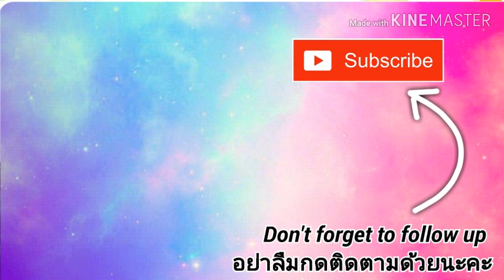How To Draw And Coloring Balloon l วาดภาพระบายสี บอลลูน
วันนี้แม่นุ๊ก วาดภาพ บอลลูน ระบายสี ด้วยสีไม้ บอลลูน Balloon coloring ระบายสีชอล์ค ระบายสีอะคริลิค Acrylic ระบายสี Drawing วาดภาพ สีอะคริลิค Art Painting สีชอล์ค ศิลปะ ขอบคุณทุกท่านที่ติดตามรับชมคลิปนี้ด้วยนะคะ ถ้าชอบคลิปนี้ อย่าลืมกดไลค์ กดแชร์ กดติดตาม และ กดกระดิ่งด้วยนะคะ

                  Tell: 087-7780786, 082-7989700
                  ID Line : nuknon

ขอบคุณทุกคนที่ติดตามกันมาตลอดเลยค่าาา